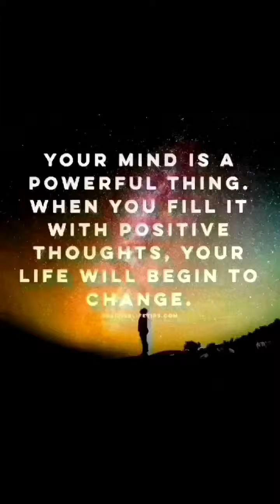Lets fight!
Wednesday kerepek talk